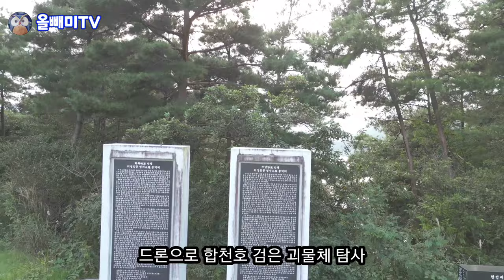물 위에 둥둥 떠 있는 시커먼 물건의 정체 ♡ 시골 저수지에 떠 있는 태양광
합천호 호수 수상태양광 발전
한전 200조 적자
이제부터 전기료 전기세 폭탄 맞는다